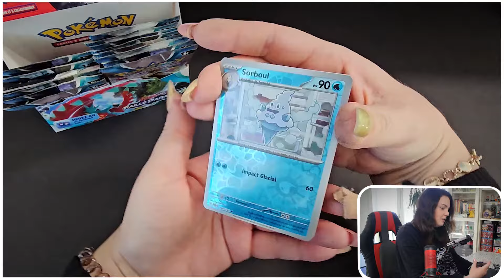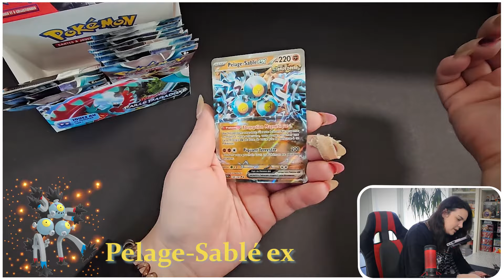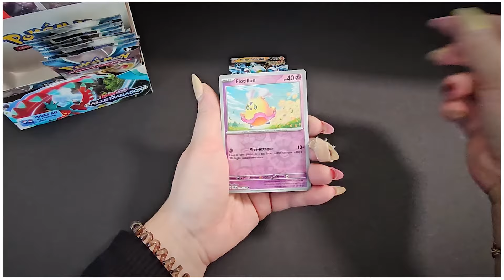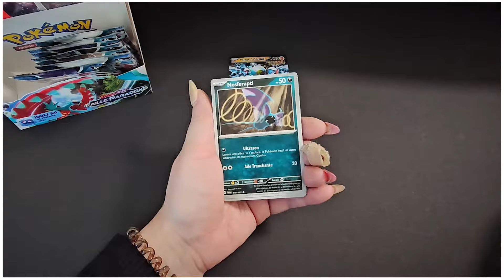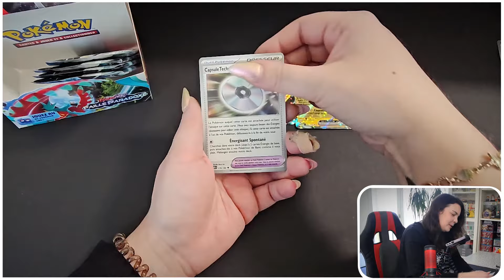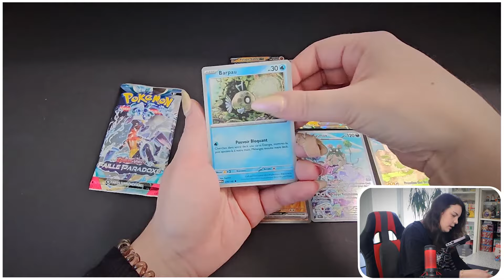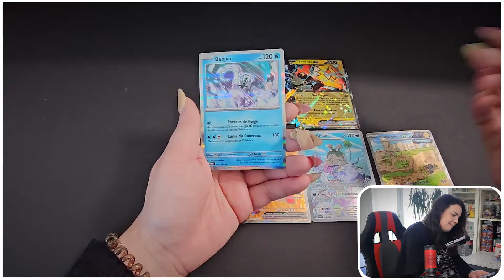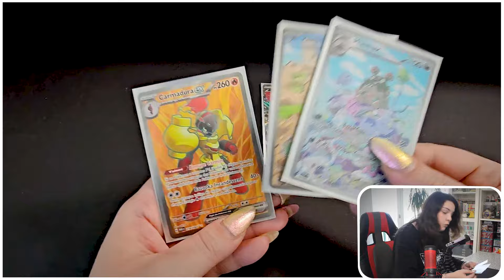OUVERTURE DISPLAY FAILLE PARADOXE - C'EST NUL !!!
OUVERTURE POKEMON FAILLE PARADOXE

Bon visionnage